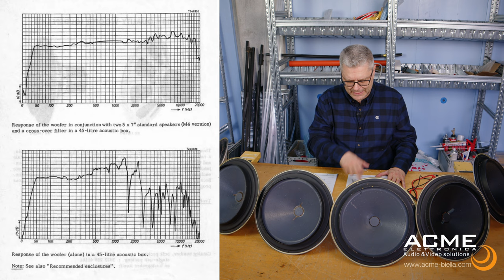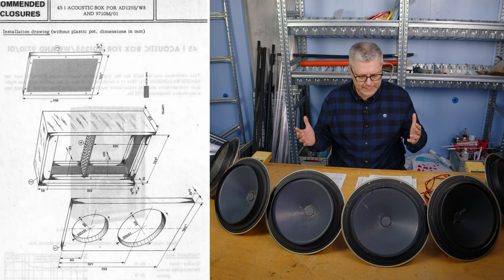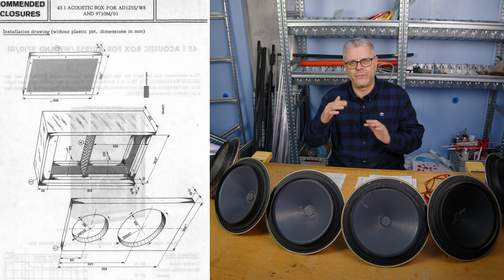IL Philips 'BOMBARDON' - AD 1255/ W8 ' - Altoparlanti Vintage [ ENG SUB ]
Un altoparlante estremamente avanzato... per il 1965 e non solo. Cerchiamo di conoscere meglio questo componente che, a distanza di 50 anni ancora ci insegna molto su come dovrebbero essere fatti i trasduttori. Come sempre il passato insegna.

Tutte le info le trovate su:

Buona Visione.